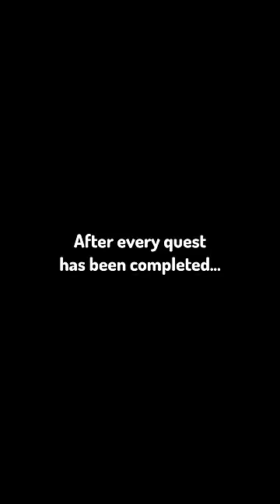Every Way a Minecraft Server could End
We where all part of a Minecraft server before. But usually the server dies, and in this video I show all the possible endings to an amazing Minecraft server.